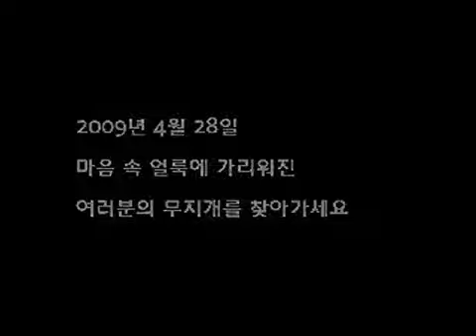2009 뮤지컬 빨래 참예뻐요 MV (홍광호 cut)